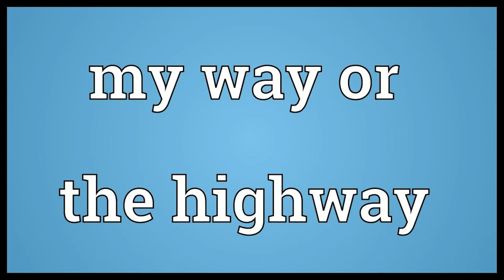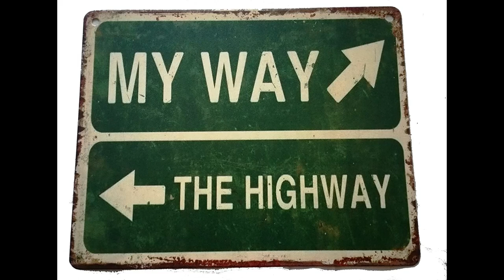K Project 'My Way or the Highway' (2021)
Segundo single de 'Golden' (Coyote Records, 2021). Es post-punk con influencia de Elephant Gym, Volta do Mar y American Football. Contiene samples de Reservoir Dogs y Solidaridad. K Project: Bibi Nungaray (bajo) e Israel Nungaray (guitarra, samples y programación).